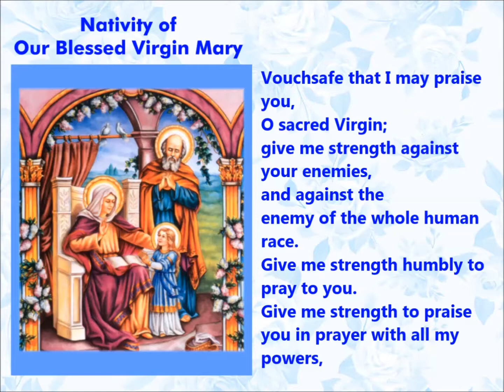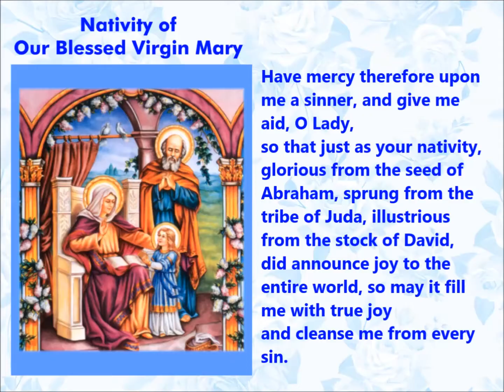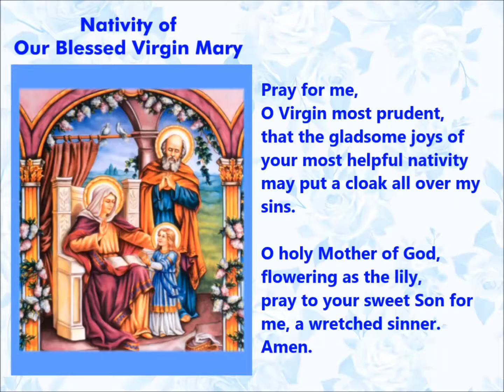A Prayer To Honor Our Most Blessed Virgin Mary On Her Birthday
Happy Birthday, Our Most Blessed Virgin Mary!
A Prayer To Honor Mary On Her Birthday (Or Any Day!)
Written By St. Anselm

Vouchsafe that I may praise you,
O sacred Virgin;
give me strength against your enemies,
and against the enemy of the whole human race.
Give me strength humbly to pray to you.
Give me strength to praise you in prayer with all my powers,
through the merits of your most sacred nativity,
which for the entire Christian world
was a birth of joy, the hope, and solace of its life.

When you were born, O most holy Virgin,
then was the world made light.

Happy is your stock,
holy your root, and blessed your fruit,
for you alone as a virgin,
filled with the Holy Spirit,
did merit to conceive your God,
as a virgin to bear Your God,
as a virgin to bring Him forth,
and after His birth to remain a virgin.

Have mercy therefore upon me a sinner,
and give me aid, O Lady,
so that just as your nativity,
glorious from the seed of Abraham,
sprung from the tribe of Juda,
illustrious from the stock of David,
did announce joy to the entire world,
so may it fill me with true joy
and cleanse me from every sin.

O Virgin most prudent,
that the gladsome joys of your most helpful nativity
may put a cloak over all my sins.

O holy Mother of God,
flowering as the lily,
pray to your sweet Son for me,
a wretched sinner.  Amen.

Designed by lukasdedi Freepik